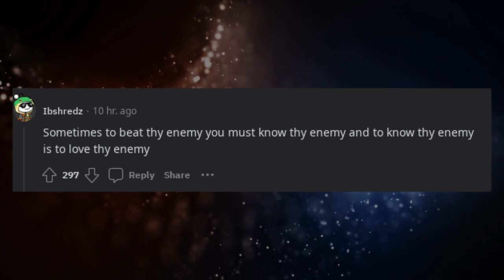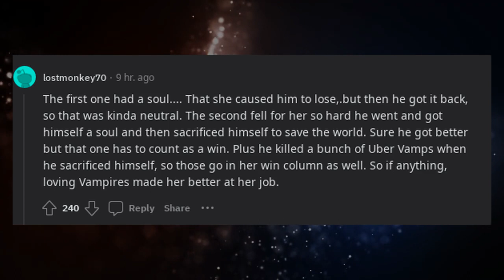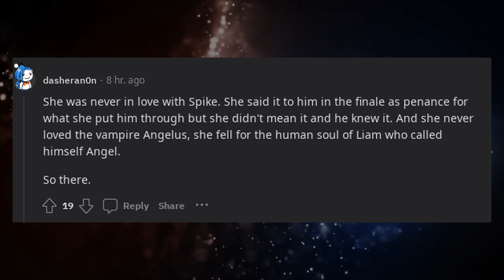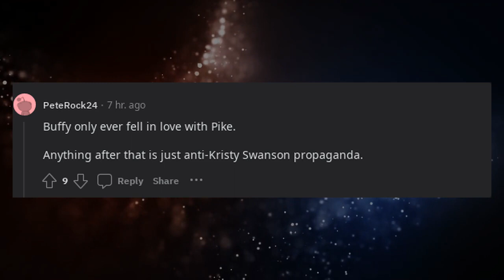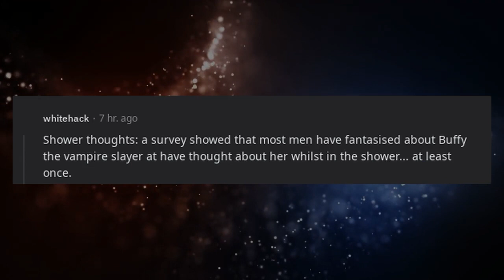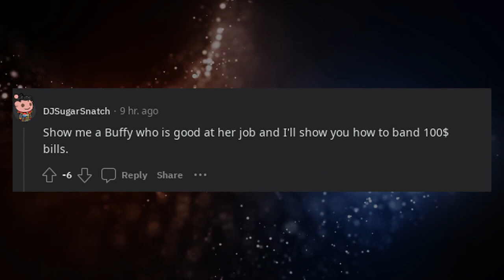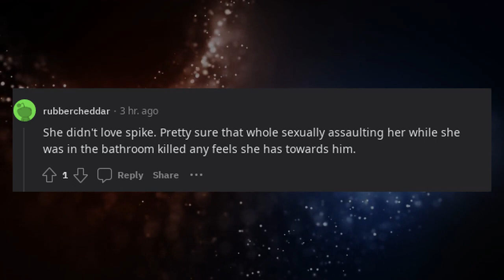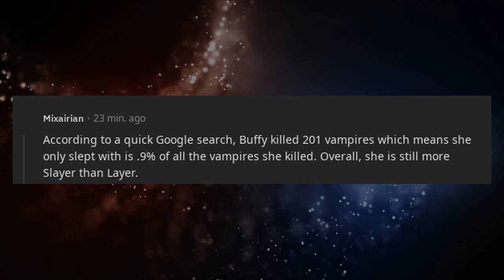Buffy the vampire slayer fell in love with two vampires, making her terrible at her job.